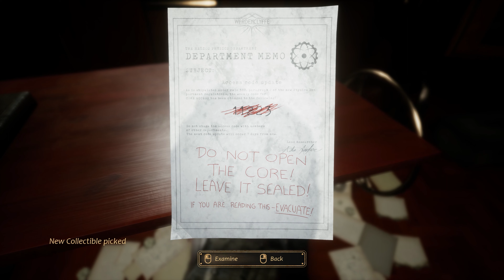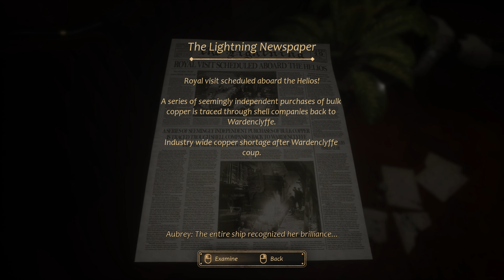Close to the Sun - Ch. 5 The Darkness of Hades (4K, Commentary)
This is a horror game where you receive a letter from your sister who went off to work on a science research ship with Nikola Tesla and you go to rescue her. Brief game, short chapters, very art deco.